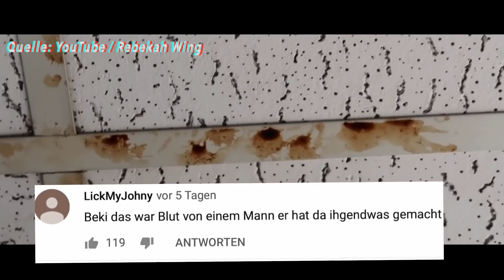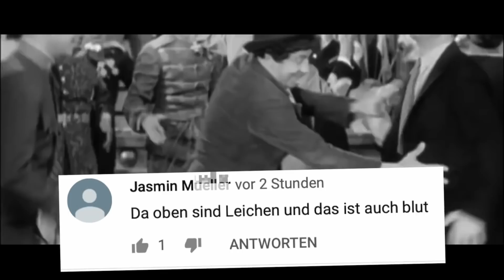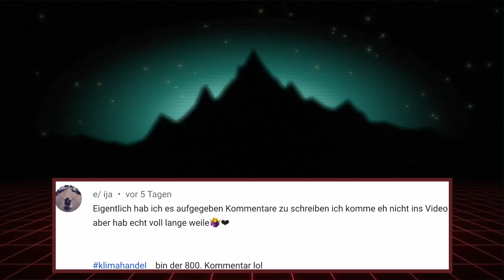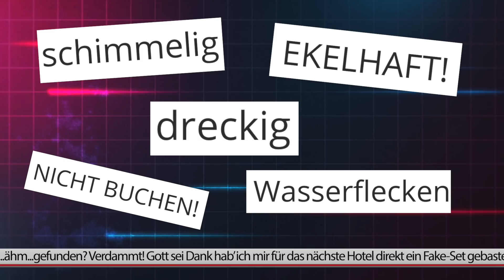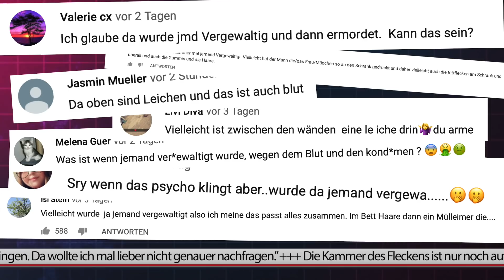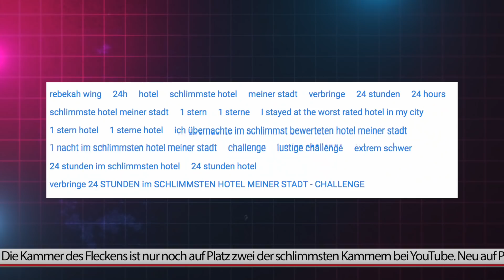FAKE-MORD im Hotel erfunden? 24 STUNDEN ANGST (lol) mit Rebekah Wing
Achtung! Jetzt wird’s eklig! Die seriösesten YouTuber haben eine neue Mission: Verbringe 24 Stunden im SCHLIMMSTEN Hotelzimmer der Stadt. Und eine muss es natürlich mal wieder übertreiben: Hat Rebekah Wing hier wirklich einen MORD entdeckt?

Haare, Zigarettengeruch, kaputte Steckdosen, Männer und dann überall schreckliche FLECKEN! Wenn man Rebekah Wing zuhört, könnte man meinen, die arme Beki ist in der Hotel-Hölle Hamburgs gelandet.

Rebekah konnte aber schon häufig mit ihrer Schauspiel und Fake-Kunst überzeugen, z.B. in den grandiosen Videoreihen: “Rebekah Wing wird gestalkt vom Horror Clown”, “Rebekah Wing wird gestalkt um 3 Uhr nachts”, “Rebekah Wing wird gestalkt von Momo”, “Rebekah Wing wird gestalkt vom Elf on the Shelf” und “Rebekah Wing wird gestalkt vom GameMaster”. Daher haben wir noch mal genauer in den Kondom-Papierkorb geschaut. Hat Rebekah Wing einen Gesundheitsskandal entdeckt? Und was sind das für komische rote Flecken an der Decke? Rost kann es nicht sein, da ist sich Rebekah Wing sehr schnell sicher. Das wäre einfach zu langweilig und irgendwie nicht wirklich furchteinflößend genug für Beki. Daher hat sich aus Rost einfach Blut gemacht, sich ordentlich in die Nummer reingesteigert und schon eskalierte die Fantasie der Rebekah Wing Fans. In den Kommentaren vermuten Bekis Fans Mord, Vergewaltigung und fürchterliche Unfälle. Rebekah Wing muss da raus! Schnell! ABBRUCH! HALT DURCH REBEKAH!

Wir gehören zu funk!